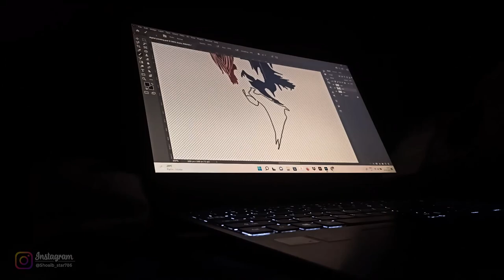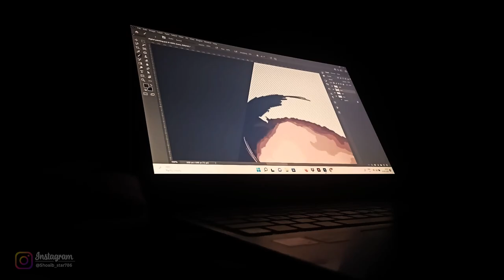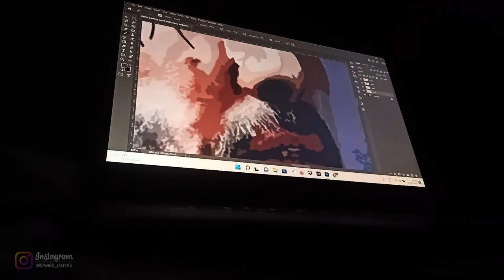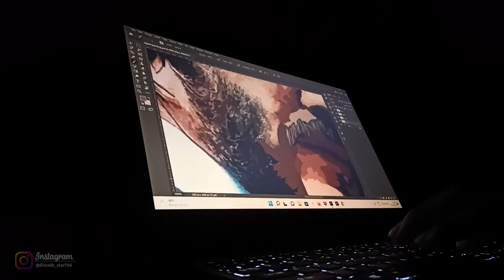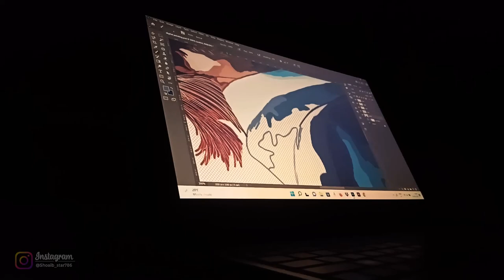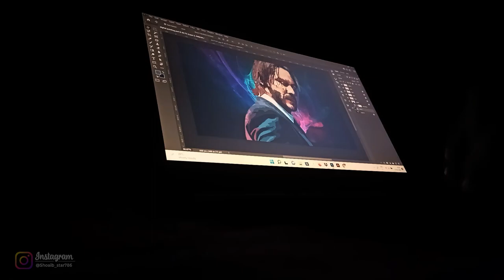John Wick Chapter-4 / Digital Painting/ Time Lapse Art / John Wick Chapter-4 Trailer / Speed Art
Hello Guys,

project settings - Photoshop project settings: 4000px X 5000px @300 DPI